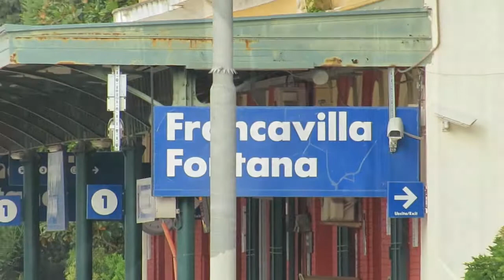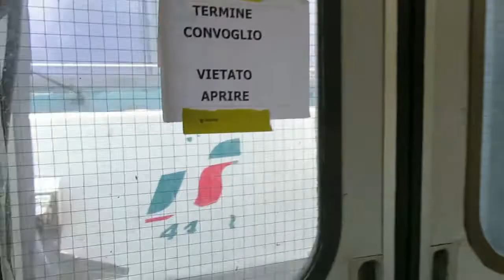Italy: A FS Trenitalia Class E444R locomotive leaves Francavilla Fontana station towards Lecce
Italy, FS Trenitalia Class E444R locomotive (number E444 009) leaves Francavilla Fontana station working train ICN35725, the 1950 Milano Centrale to Lecce.
A bonus onboard clip from 1:15 is included showing the passenger accommodation and the view behind the engine.

Clip recorded 7th October 2019.

The FS E.444 is a class of Italian railways electric locomotives. They were introduced in the course of the 1960 until 1975. Starting from 1995, all E.444s were upgraded as E.444R.

The locomotives are nicknamed Tartaruga (tortoise). The original E.444 class carried a cabside cartoon of a speeding tortoise.

The E.444 locomotive was designed in the 1960s as the first Italian electric locomotive capable to reach 200 km/h (120 mph) (in that period first high-speed trains like the Japanese Shinkansen and the French TGV were appearing). Italian railways could boast fast trains like the ETR 200, but they were getting old and the Pendolino project was just in its early phases.

The introduction of fast lines showed the age of the E.444. It was therefore commissioned a program to upgrade all units to a new standard. That stator groups and the braking system were adapted for high speed service, while later it was also decided to update the driving cabin, which had been always noisy at high speed. A new, profiled frontal was thus adopted, together with a pearl grey-red livery. The modified units (for a total of 97) were re-christened E.444R ("R" standing for riqualificazione, meaning "re-qualification", but also known as "Ribollita" among personnel, meaning something like "Reheated soup").

E.444R are in widespread service with FS-Trenitalia for fast Intercity and express services.
Ferrovie dello Stato Italiane S.p.A. (previously Ferrovie dello Stato), (English: Italian State Railways) is a state-owned holding company that manages infrastructure and services on the Italian rail network.
One of the subsidiaries of the company, Trenitalia, is the main rail operator in Italy.
Trenitalia is the most important subsidiary of the company, as it manages all the trains of the company group. Trenitalia is the primary train operator in Italy. It was established in 2000 following a European Union directive on the deregulation of rail transport.
Trenitalia is the primary train operator in Italy. A subsidiary of Ferrovie dello Stato Italiane, itself owned by the Italian government, it was established in 2000 following a European Union directive on the deregulation of rail transport.

Trenitalia offers national rail transport in Italy and international connections to Austria, France, Germany, and Switzerland. The company operates both regional and long-distance trains.

Regional trains travel within an Italian region or between neighboring Italian regions, and are subsidized by local government at the regional level by "Contratto di servizio". Regional trains stop at more stations than other long-distance trains, and some stop at all stations. Regionale veloce (fast regional train) are trains stopping at about half of stations.

Long-distance trains are of mainly of two types: the Frecce (arrows) and Intercity trains.
Intercity trains also serve medium-sized cities besides the big cities, thus are generally slower but are cheaper than the Frecce.
Night trains (Intercity night) operate mainly between north and south of Italy and between Italy and its neighbouring countries and are comparable to Intercity level.
Francavilla Fontana (Francavillese: Francaìdda) is a town and comune (municipality) in the province of Brindisi and region of Apulia, in southern Italy. It is also called the town of the "Imperiali", after the Imperiali, a family of feudal lords who ruled the town from the end of 16th century until the 18th century.

The town, 18 km east of Taranto-Grottaglie Airport, is served by the SS7 "Appia" highway. The local railway station is a junction point between the lines Taranto–Brindisi, owned by the national company FS, and Martina–Lecce, owned by FSE. It is served by regional and, on the Taranto-Brindisi line, by long-distance trains also.
Francavilla Fontana is a railway station in Francavilla Fontana, Italy. The station is located on the Taranto–Brindisi railway and Martina Franca-Lecce railway. The train services are operated by Trenitalia and Ferrovie del Sud Est.